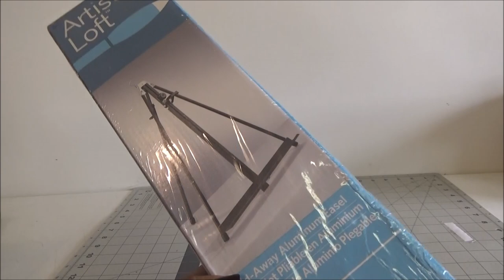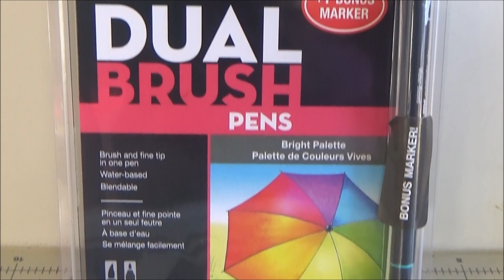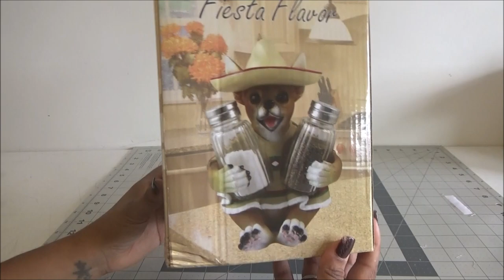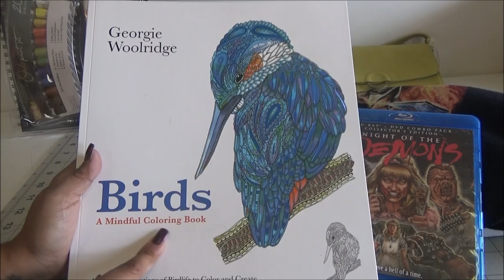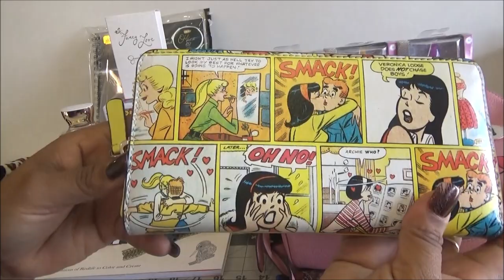Que Me Regalaron en Navidad 2020 - What I got For Christmas 2020